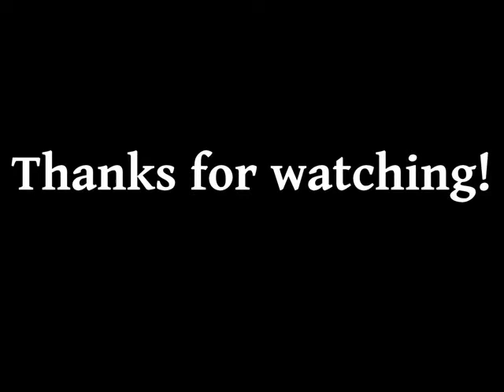Buna no mori de - QUI A MIT DE LA REVERBE? - Bloopers - Elle Larquemin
Peut on vraiment appeler cette vidéo "bloopers"? Je ne sais pas, je ne pense pas, mais, on va quand même le faire, parce qu'on est comme ça.
N'oublie d'aimer la vidéo et de la partager, et après tu peux la regarder.